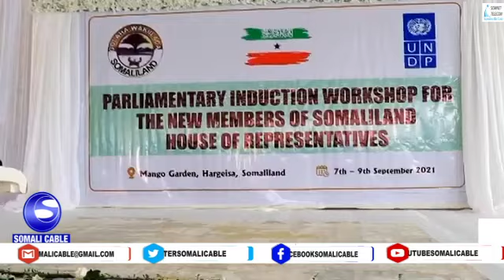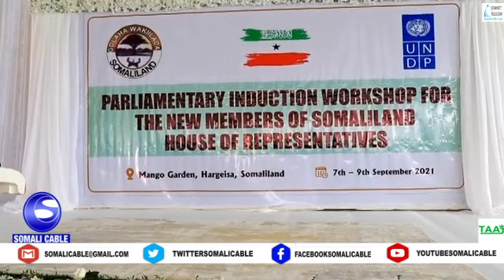WARARKA SOMALI CABLE IYO CABDIFATAAX MACALIN 07 09 2021